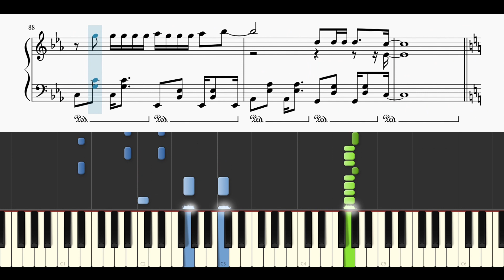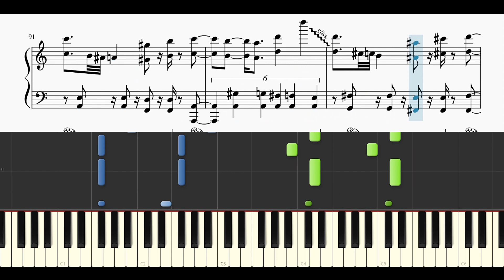【楽譜配信中】櫻坂46 / 条件反射で泣けて来る【ピアノソロ超上級】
本家様↓
櫻坂46 OFFICIAL YouTube CHANNEL